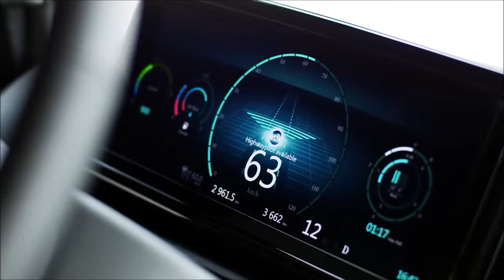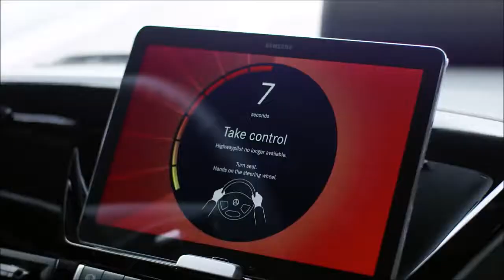New Mersedes Benz Future Truck 2025